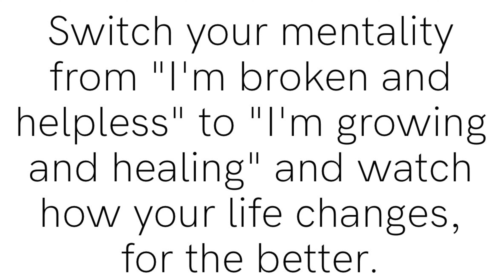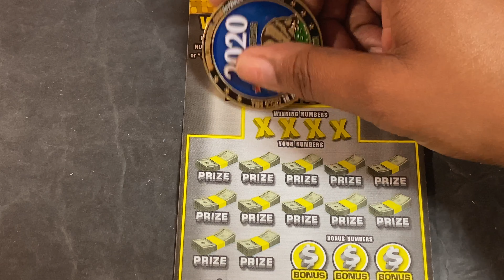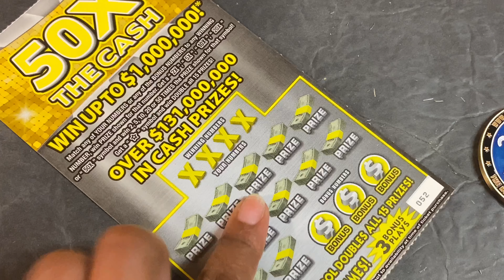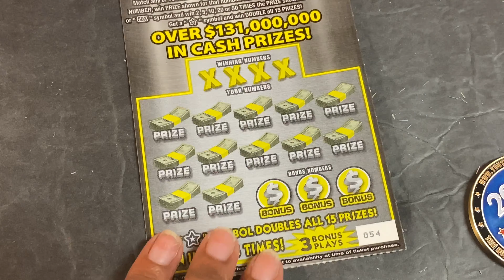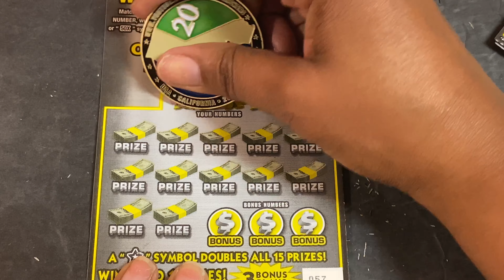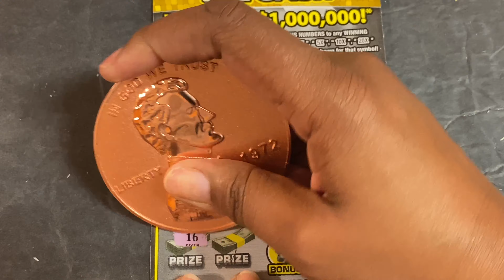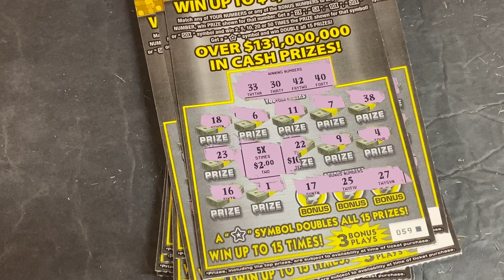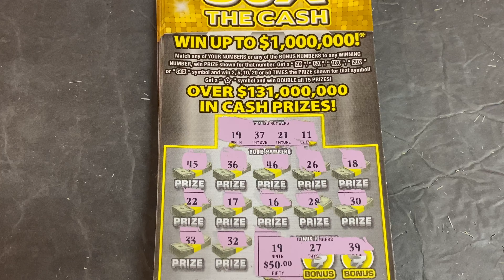Happy Friday! OMG The Biggest Win In The Book!!! Florida Lottery: Part 5 50X The Cash Book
Send Mail To:
Millionaire Winner